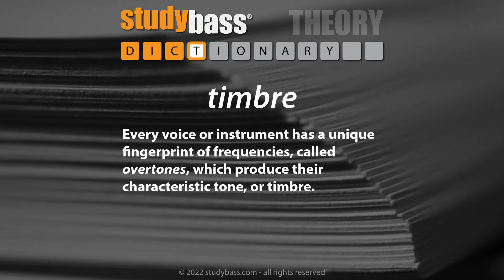timbre :: StudyBass Music Dictionary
Timbre is what gives every instrument its unique sound.

Organized bass lessons starting from zero.

Your teacher, Andrew Pouska, has taught hundreds of private students for almost 30 years and created StudyBass in 2003 (before YouTube!).
StudyBass is a free resource for bass players. Get free bass lessons, tools for bass players, gear articles, and more